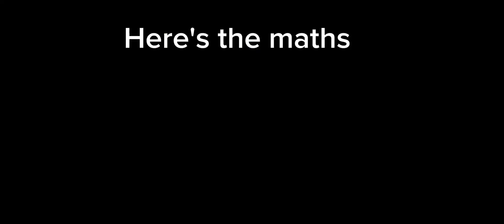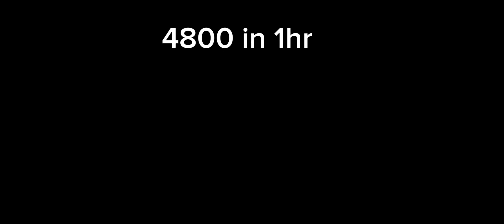How to Get 4.8k Coins an Hour in Toilet Tower Defence...